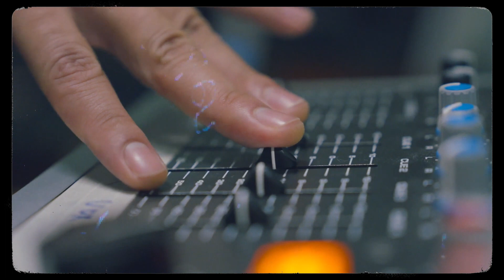[MV] LEE SOLOMON(이솔로몬) _ Icy dust(시간이 지나야만 볼 수 있는 별)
Involved.*
Original-Artist(s)/Record-label(s).All the
contents are strictly done for a
promotional purp0se